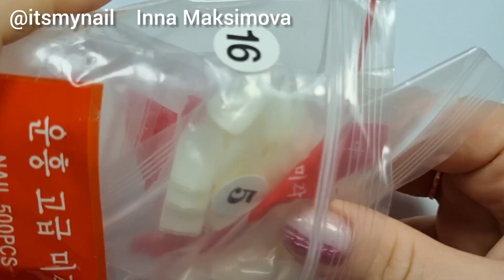КЛЕЙ для типс И ТИПСЫ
Если понравился дизайн, скажи "Спасибо" ❤

 ТОП МАНИКЮР 2022 ❤ ТОП дизайн 2022 ❤  Видео уроки дизайна ногтей. Делюсь своими идеями дизайна ногтей гель лаком. Буду рада лайкам и комментариям

🔥🔥🔥 ПОЛЕЗНЫЕ ССЫЛКИ:
✏ поталь двухсторонняя